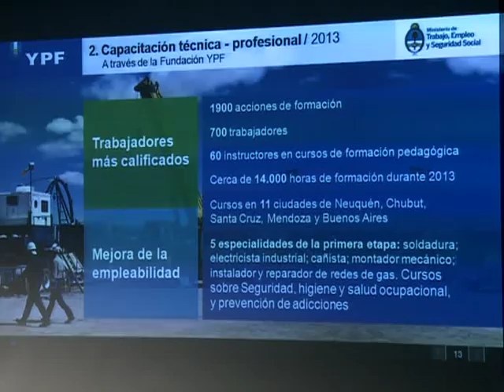Tomada y Galuccio firmaron en YPF un convenio para capacitación de trabajadores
El ministro de Trabajo, Carlos Tomada y el titular de YPF
(Yacimientos Petrolíferos Fiscales), Miguel Galuccio, firmaron hoy un
convenio con la empresa y Fundación YPF de capacitación de los trabajadores del sector.
 En la sede de YPF de esta Capital y acompañados por
representantes de los sindicatos del sector, como S.U.P.E.
(Sindicato Unidos Petroleros de Estado), ambos acordaron que uno de
los objetivos del convenio es "fortalecer las calificaciones de los
trabajadores del sector a través de procesos de formación, para
incrementar las competencias y mejorar las condiciones de
empleabilidad en el sector de trabajadores desocupados".
    Por su parte, Tomada aseguró que "este convenio representa la
convicción del gobierno nacional, de que una parte del futuro del
trabajo en la Argentina se juega en este terreno".
    El titular de la cartera de Trabajo también destacó que "el
ministerio es más conocido por los convenios colectivos de trabajo,
por las inspecciones de las condiciones laborales y desde ya por la
administración del conflicto, pero la tarea de capacitación también
es central y esto lo demuestra".
    En esa línea, recordó que "cuando llegamos al ministerio,
había 16.000 personas capacitadas por año, y en estos últimos diez
años logramos que sean más de un millón los trabajadores
capacitados, lo que me llena de orgullo".
    "YPF impacta en el empleo", subrayó Tomada, y aseguró que
"YPF es, fue y será un símbolo de mejor y mayor trabajo en la
Argentina, por eso es desafío es la competitividad y eso se logra
con el apoyo de todos, del gobierno nacional pero también de los
trabajadores".
    Por su parte, Miguel Galuccio expresó que "desde la decisión
de la Presidenta de nacionalizar YPF, los trabajadores sindicales
vienen acompañando de forma permanente, lo que demuestra que YPF es
una causa de todos que la única forma de llevar adelante el
objetivo de lograr el autoabastecimiento energético".
    En ese marco, el titular de YPF también resaltó que "el
desafío ahora es cumplir y continuar con el plan de trabajo de
cinco años porque el éxito de YPF es el del país".
    A su vez se firmó un acuerdo de Formación Profesional, que
contiene un proyecto de formación en oficios de soldadura,
electricidad, electricista de pozo, montajista, cañista, operario
metalúrgico industrial y gasista, que se propone capacitar a 700
trabajadores en 11 sedes de 5 provincias con un aporte de más de 4
millones de pesos por parte del Ministerio.